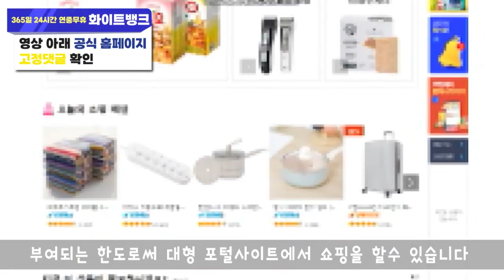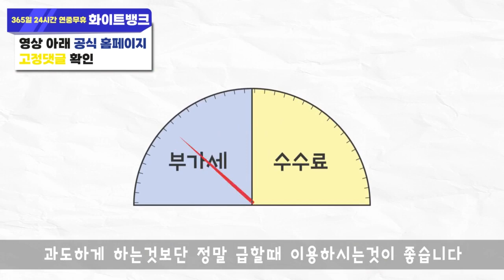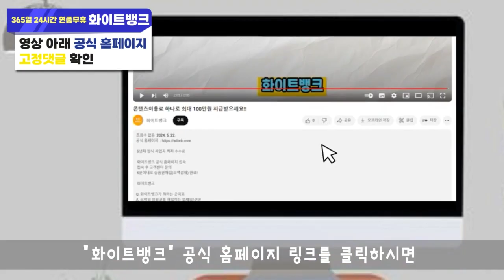콘텐츠이용료현금화 10월달 높은 지급율 업체 알려드립니다!